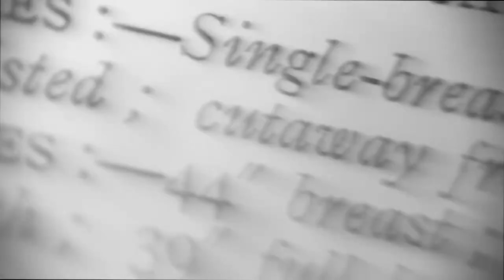Art of Corsetry | Clips | Tailoring in Conversation: E27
Clips | Tailoring in Conversation with Marloes Dadswell